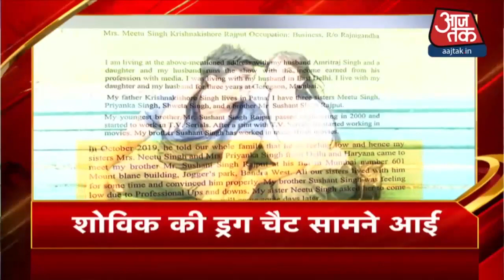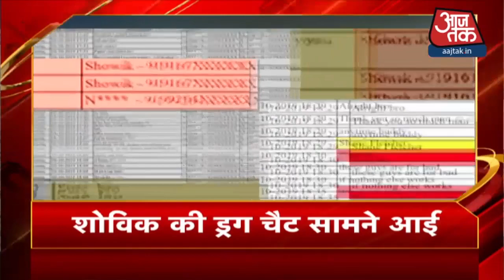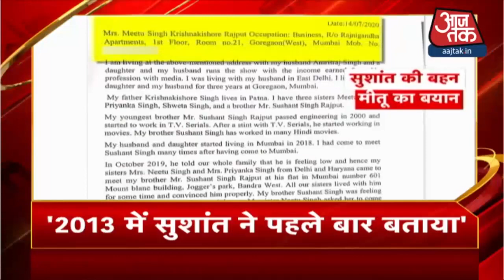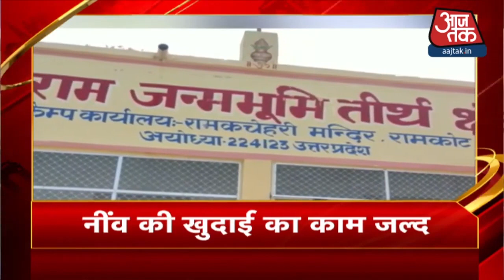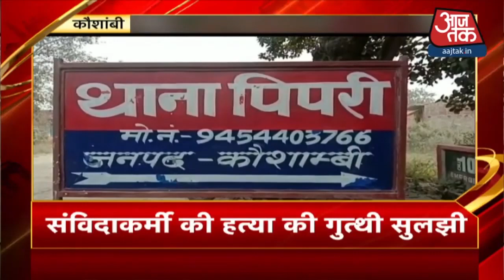SSR Death Case: CBI की ताबड़तोड़ पूछताछ जारी, आज Rhea के पिता समेत अन्य लोगों को बुलाया !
SSR Death Case: सीबीआई की ताबड़तोड़ पूछताछ जारी है. आज रिया के पिता से फिर से सवाल-जवाब होगा. वहीं केस से जुड़े अन्य लोगों को भी सीबीआई पूछताछ के लिए बुला सकती है.